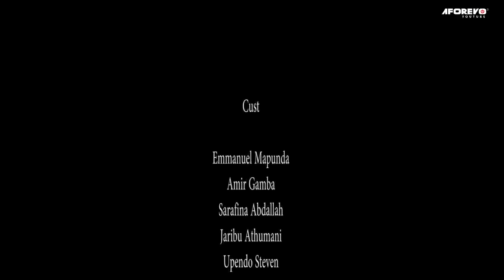Mr Stress - Swahili Movie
Bongo movie starring; Emmanuel Mapunda, Sarafina Abbdullah

Af title ; Mr Stress